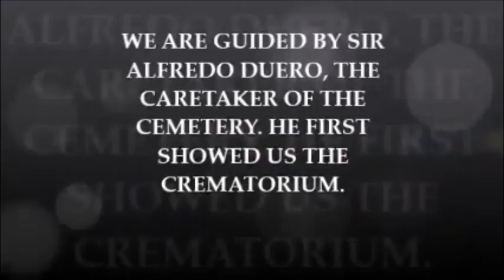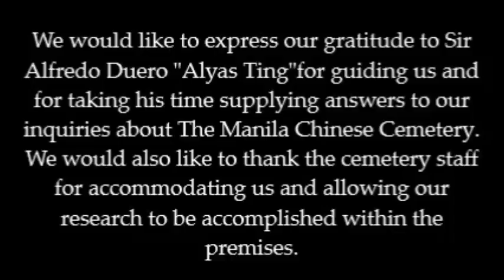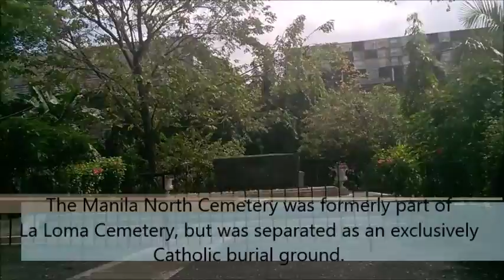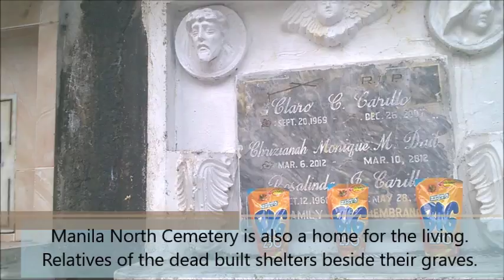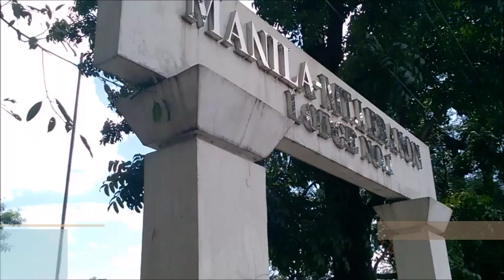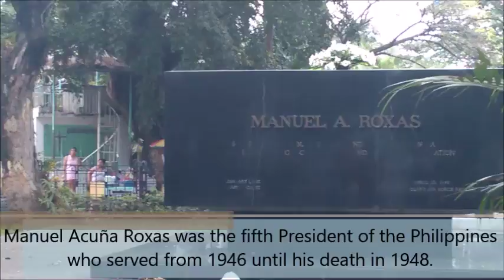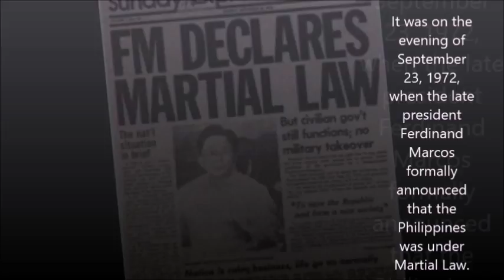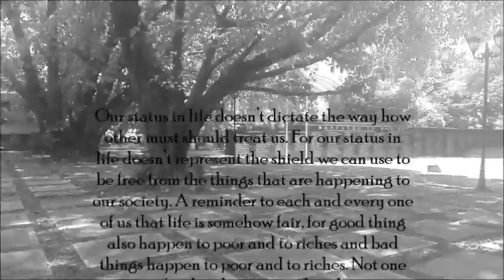Unang Yapak at Huling Lasap - An Entangled Documentary of Cemeteries and Memorial Park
Unang Yapak at Huling Lasap
An Entangled Documentary of Cemeteries and Memorial Park

Documentators:

Carudan, Daryl
Manalang, Jorgette
Orate II, Audie
Garcia, Julius Angelo
Guzon, Roben Anthony
Tuibeo, Jun Jun
Albarico, Arjay
Ladiao, Yaakov
Peralta, Abegail

Special Thanks to:
Manila North Cemetery
Manila Chinese Cemetery
Bantayog ng mga Bayani Memorial Park and Center
Philippine National Railways
City of Manila
Southstring Band
Mr. Alfredo "Alyas Ting" Duero
Ms. Jessica Roma
Mrs. Armelita Fabian
Mrs. Illuminada delos Reyes

2017